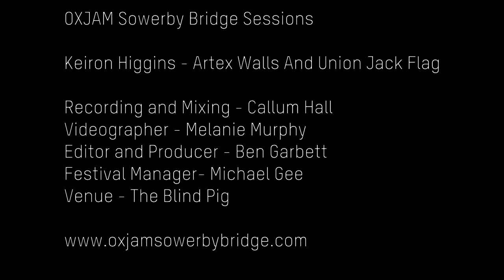Keiron Higgins - Artex Walls And A Union Jack Flag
Keiron Higgins performing Artex Walls And A Union Jack Flag for the Sowerby Bridge Sessions.

SHOW SOME LOVE:
These sessions are organised by volunteers of Oxjam Sowerby Bridge Festival as part of our fundraising work for Oxfam. To kindly show your support please donate on our JustGiving page: